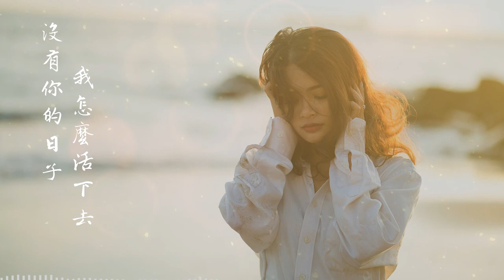[ 1 Hour Loop ] 夢然 - 沒有你的日子我怎麼活下去【動態歌詞】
🎧沒有你的日子我怎麼活下去

唱：夢然
作詞：師立宅
作曲：于子將

🎤 Lyrics/歌詞:
腳步的方向　不停的交換
只為尋找遺失的答案
沒有說再見　就消失不見
這份痛苦深刻在心間

繁忙的心情　相思的牽絆
一個人在人海望眼欲穿
模糊的影跡　彷彿都是你
你種下的思念我無法抹去

沒有你的日子　我怎麼活下去
狂亂著的思緒　糾纏著身體
沒有你的日子　我去哪裡尋覓
曾經那份觸碰心靈的回憶

找遍了每一個陌生的城市

師立宅 于子將 1h 沒有你的日子我怎麼活下去 #1 hour loop